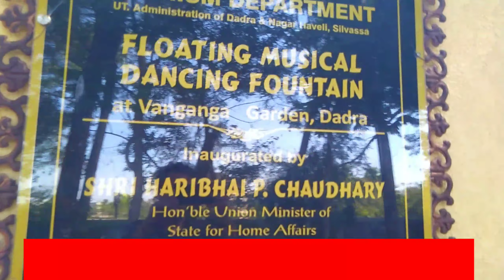दादरा नगर हवेली DN Gardan वनगंगा Vilog Holi festival लवाशा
दादरा नगर हवेली में एक Vanganga नाम Gardan Vilog जो कि हमनें ,,,, DN
Isss Video में आपको समर्पित करते हैं

Iss Gardan Mein Entire pess  Rs.20 per

Oh yeah Beautiful Gardan Vilog Video Hai !